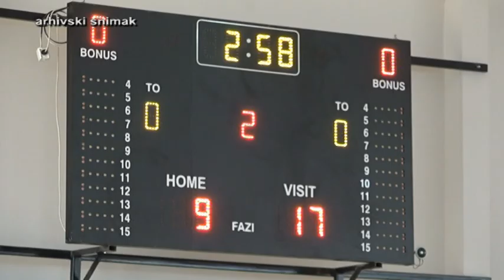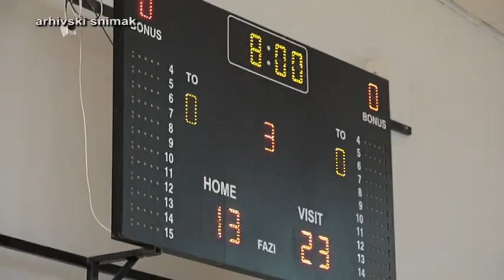PRILOG VRT - PROLECNI DEO PRVENSTVA FUDBALERI "GOCA" I "REALA" IZ PODUNAVACA POCELI POBEDAMA